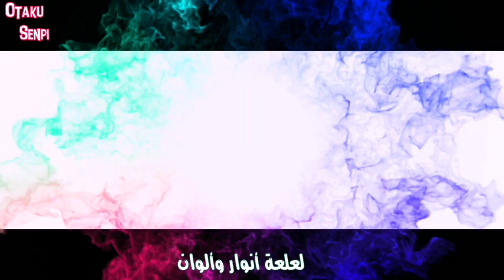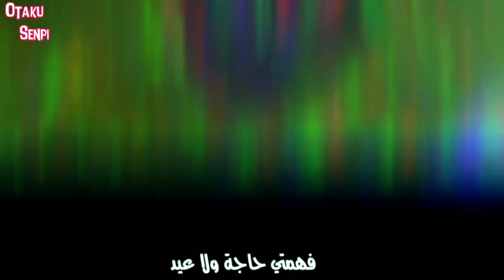أغنية صوت العيد | إعلان زين Zain قهقهة للضحكات 2022 | أنمي أنيا AMV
.《الوصف》.
ممنوع نشره بقناة ثانية 🚫
تصميمي وكتابة الكلمات بتطبيق كين ماستر 👑
//معلومات الفيديو//
وتم إختصار الأغنية
"Anime"
الأنمي المستخدم عائلة الجاسوس
لويد & آنيا سبي إكس فاميلي
Spy x family Loid & Anya
//قانون قناتي//
-الأعمال المشتركة أختار من أريد 👍🏻
-ممنوع طلب (د.ع.م) 🚫 أدعم من أريد
-وتبادل الإشتراكات بالردود مع المشتركين  = حظر 🚫
-لاتنسوا (الاشتراك & الإعجاب)
أوتاكو_سينباي عدد المشتركين اليوم 29,400
وشكراً 💕
كلمات الأغنية
أتدري للفرحة كم صوت
هي الفرحة لها صوت
طبعاً
قهقهة للضحكات
جلجلة الأغنيات
زقزقة للعصفور
طبطبة حتى تدق طبول
فرفشة ع الناس بتبان
لعلعة أنوار وألوان
دندشة لبس وحركات
فرقع لعب هدايا وعيديات
فهمتي ؟
فهمتي حاجة ولا عيد
هل قلت لتوك عيد
العيد اليوم اليوم هو عيدي
أتزين يلبسني الجديد
سأقول للشمس إقتربي
وزيدينا دفئا ًهنا زيدي
فالعيد اليوم اليوم هو عيدي
تلبسي فستان فستان هلبس بدلة
تضحكي هضحكلك هضحك أهي سهلة
وهقول للدنيا توسع
وتفضي مكان تجي اللمة